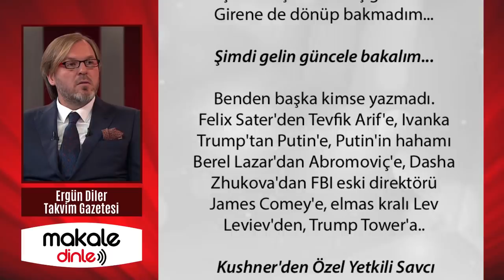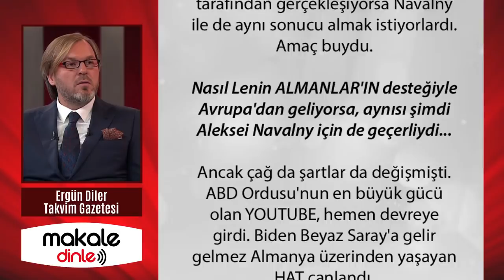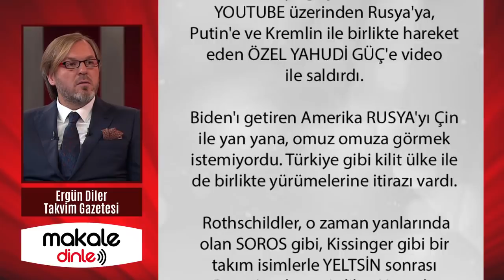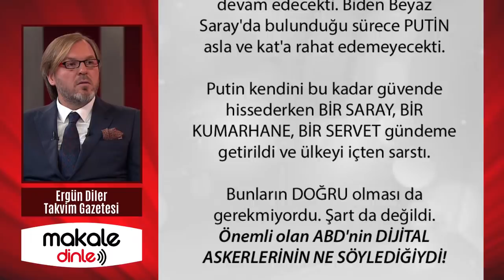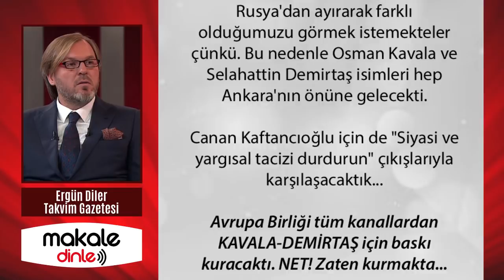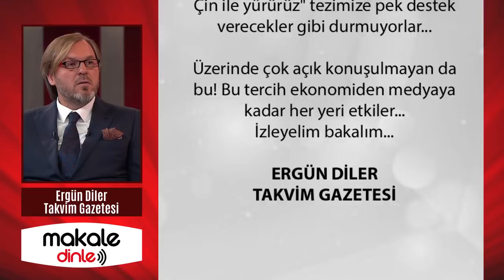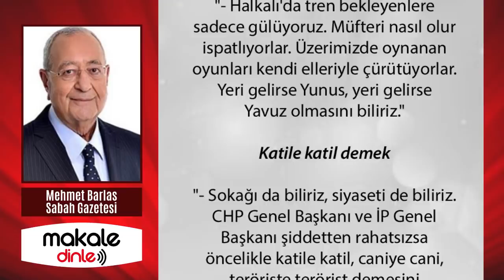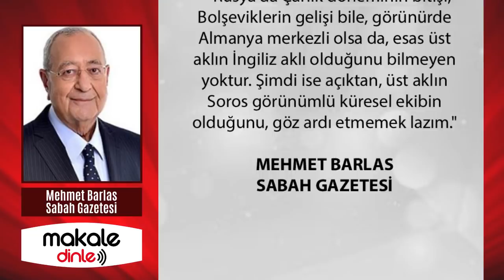PUTİN'E VURURKEN BİZE SEÇİMİNİZİ YAPIN DİYECEKLER! ZORLAYACAKLAR!.. ERGÜN DİLER - MAKALE DİNLE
Rusya'yı göstererek sıtmaya razı edecekler. Etmek isteyecekler. Kafalarındaki bu. Bakalım neler olacak... Çok ince bir çizgi üzerinde giderek alınması gereken sonuçlar var. Ankara tercihini nasıl şekillendirecek... "Hem BATI ile hem Rusya ile hem de Çin ile yürürüz" tezimize pek destek verecekler gibi durmuyorlar... Üzerinde çok açık konuşulmayan da bu! Bu tercih ekonomiden medyaya kadar her yeri etkiler... İzleyelim bakalım.